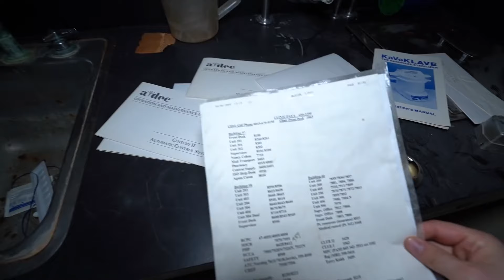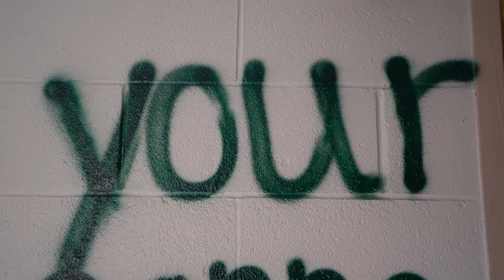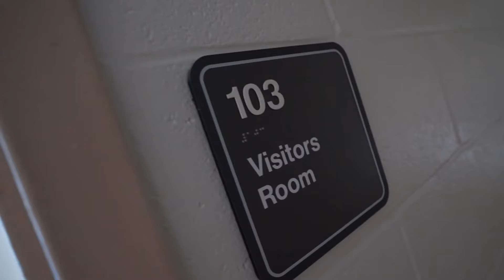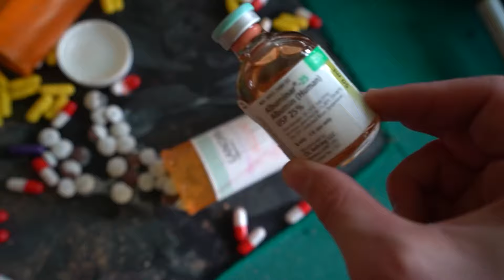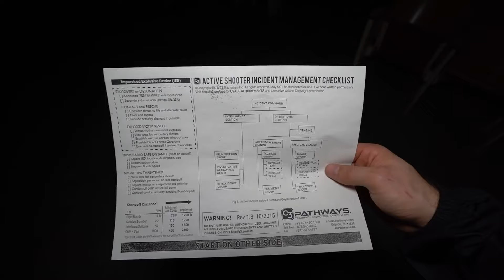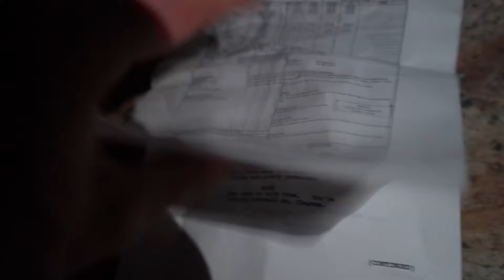Exploring the Abandoned Movie Set of 'Orange Is The New Black'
Orange Is the New Black  is an American comedy-drama web television series created by Jenji Kohan for Netflix. The series is based on Piper Kerman's memoir, Orange Is the New Black: My Year in a Women's Prison (2010), about her experiences at FCI Danbury, a minimum-security federal prison. Produced by Tilted Productions in association with Lionsgate Television, Orange Is the New Black premiered on Netflix on July 11, 2013.In February 2016, the series was renewed for a fifth, sixth, and seventh season. On October 17, 2018, it was confirmed that the seventh season, which was released on July 26, 2019, would be its last.